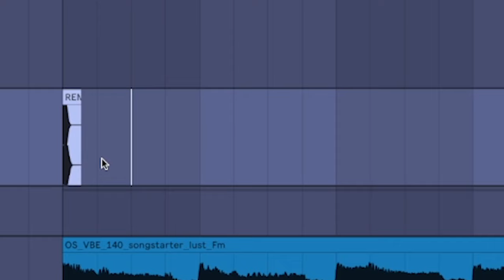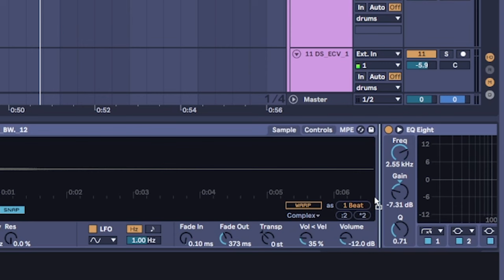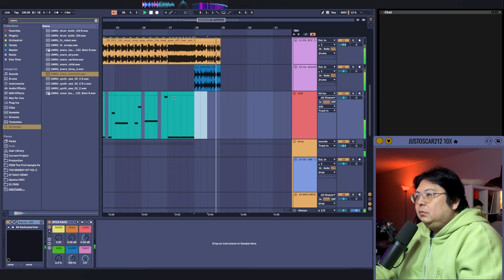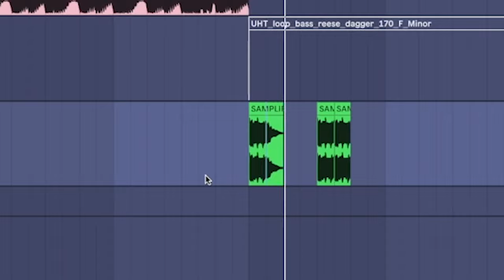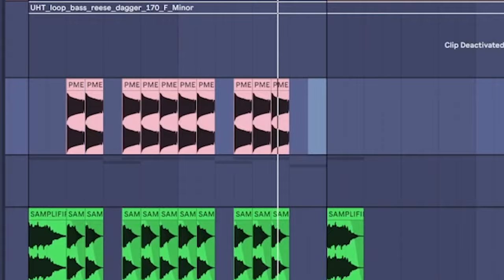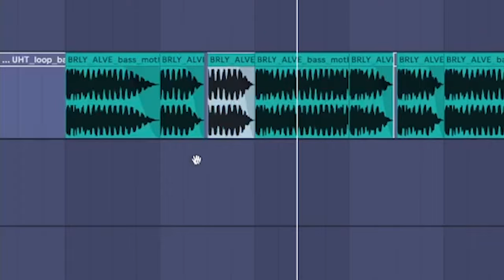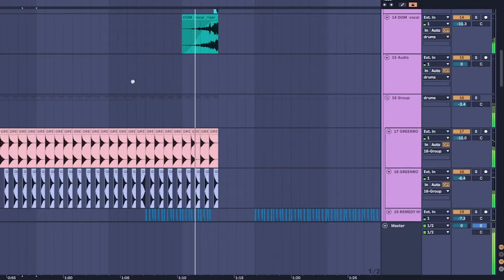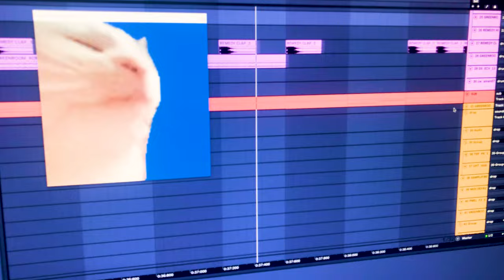how to make NASTY hybrid trap type beat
ASHSOxo
pls like & sub if u a real one

━CHAPTERS━
0:00 fear & doubt
01:14 needs a bassline
02:01 when in doubt make a buildup
02:32 making isoxo snare from scratch again
04:30 dragging and dropping
06:22 some mixing
07:40 the most underrated layer
08:30 final touches
10:45 if u skip here you have to like the video

tags for youtube if it matters